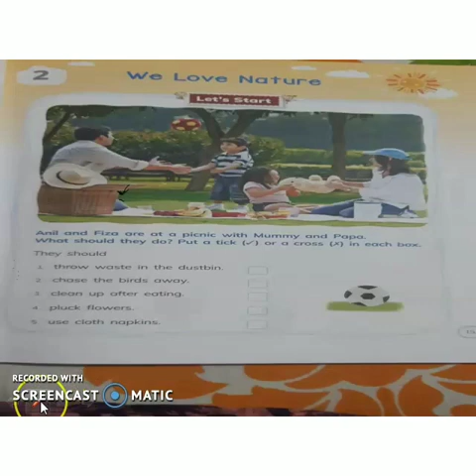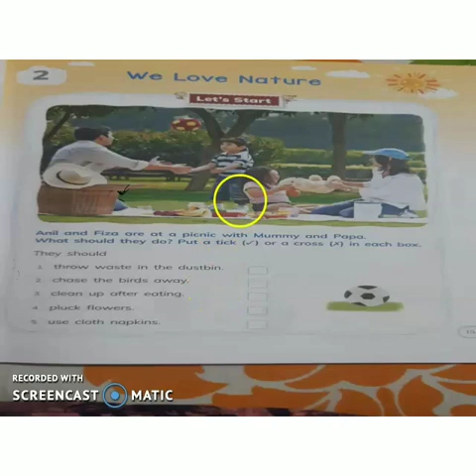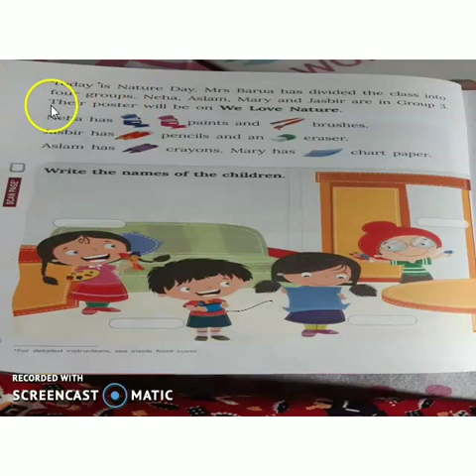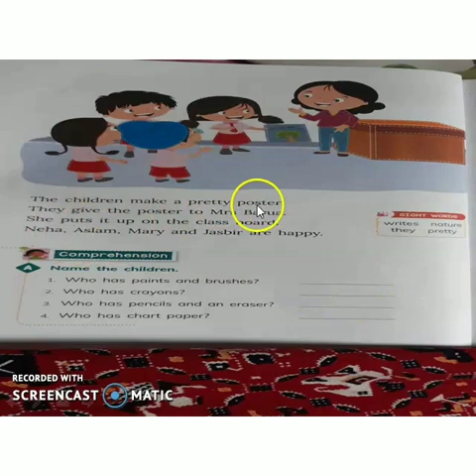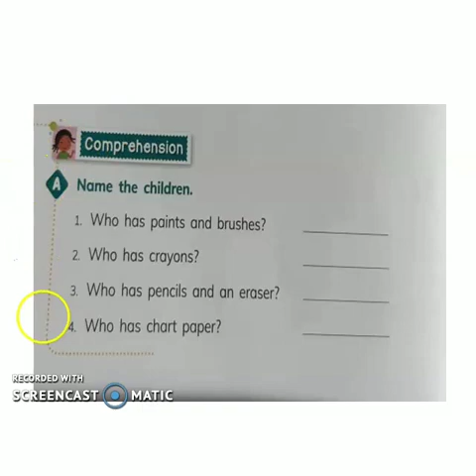Amrita Vidyalayam Odisha Class-1 English chapter-2(part-A)